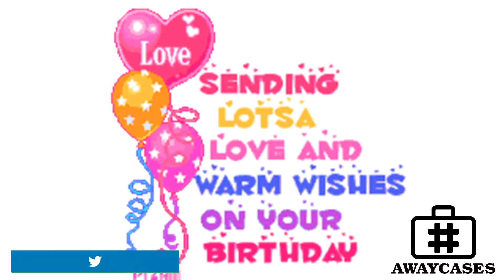RAPCAP 56[2022] || FREESTYLE RAP, DANCE, WORKOUT, GYM, BEATS, MEMES, GIF, WHITE BACKGROUND